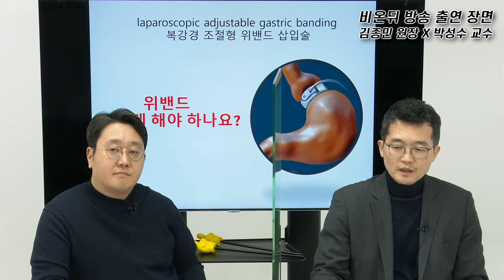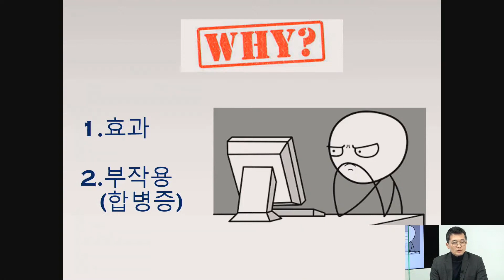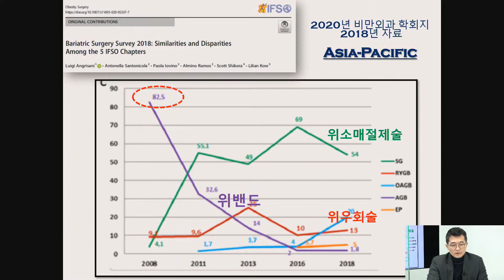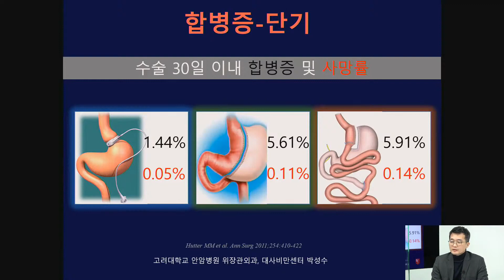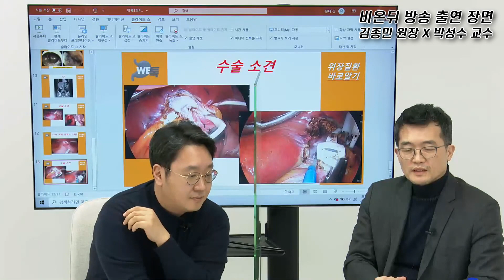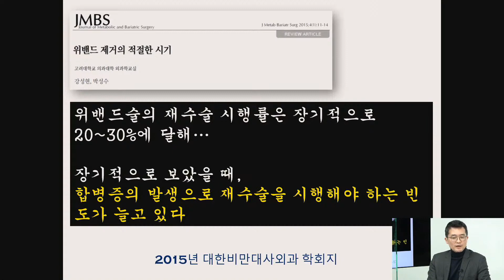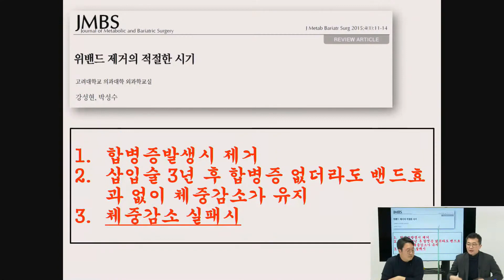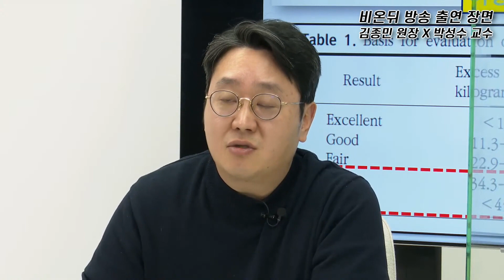위밴드 오래 하고 있어도 되나요?(위밴드의 합병증 (부작용)과 제거술)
위밴드를 하고 계시거나 고려하고 계신 분들이 반드시 시청하셔야 할 영상입니다. 고도비만환자 위밴드 수술의 합병증과 제거술에 대해서 대사수술 아카데미 민병원 김종민 원장님과 고대병원 박성수 교수님께서 설명합니다. 유튜브 의학채널 비온뒤 출연 방송 입니다.
◆ 김종민 원장의 당뇨비만 대사수술 환우회 '대당한사람들'에서 당뇨, 고도비만, 대사수술에 대해서 궁금한 모든 것을 질문하세요.